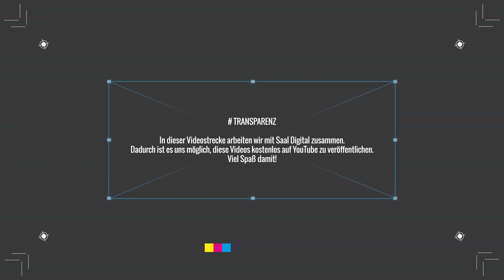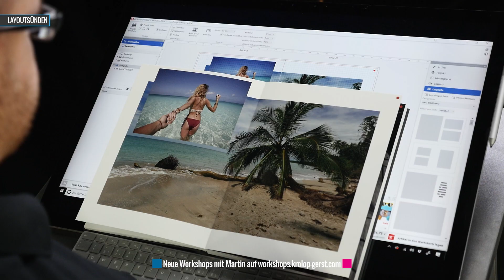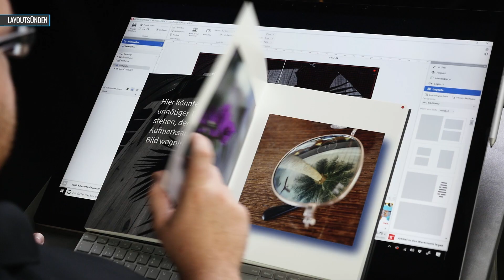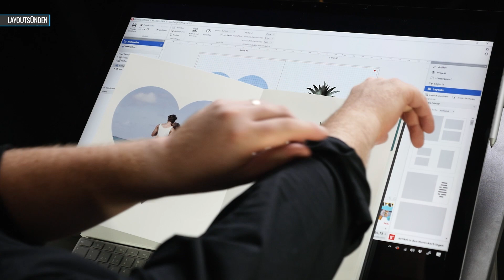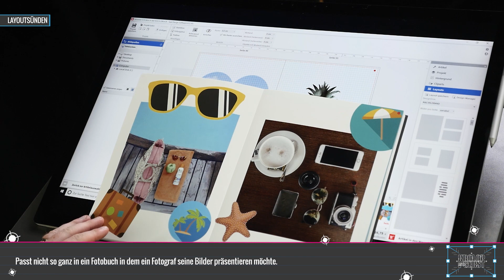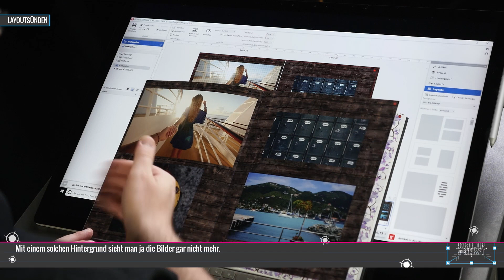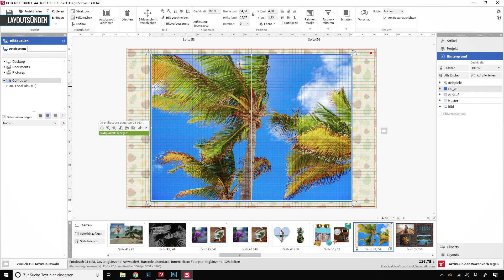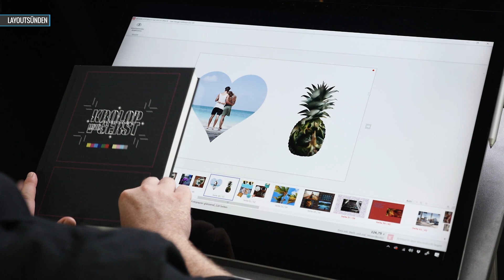Layoutsünden - 13 - Fotobuch gestalten 📷 Krolop&Gerst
# TRANSPARENZ In dieser Fotobuch gestalten Videostrecke für Fotografen arbeiten wir mit Saal Digital zusammen. Dadurch ist es uns möglich, diese Videos kostenlos auf YouTube zu veröffentlichen. Viel Spaß damit!